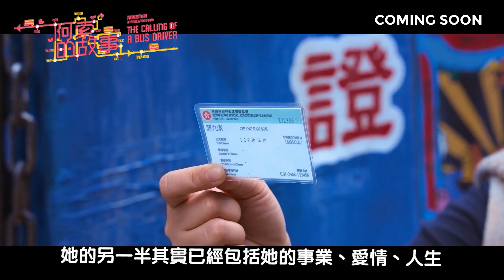THE CALLING OF A BUS DRIVER (The Making of Part 1)